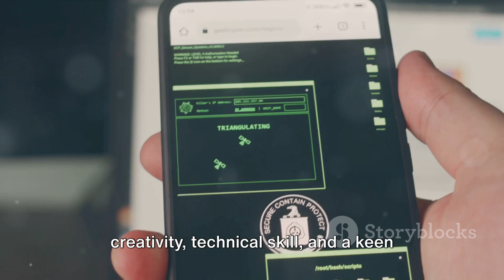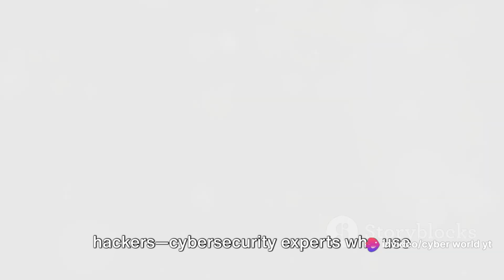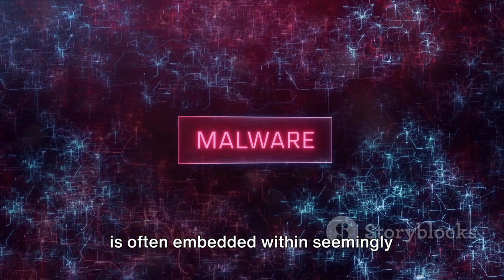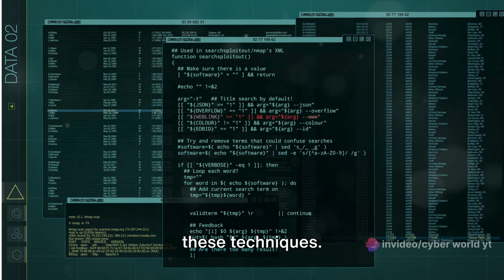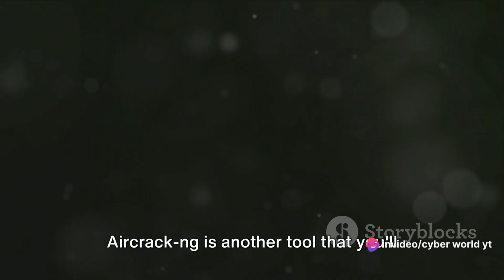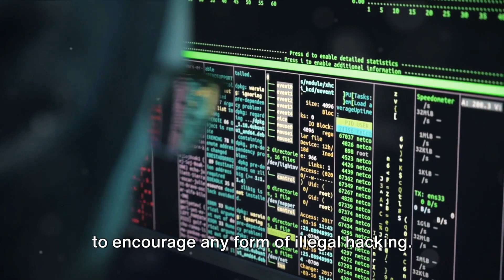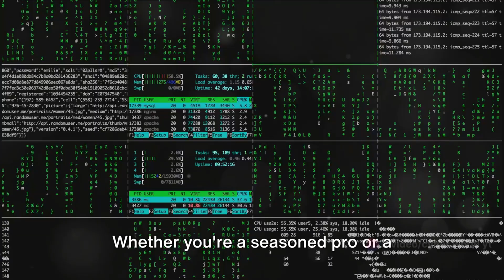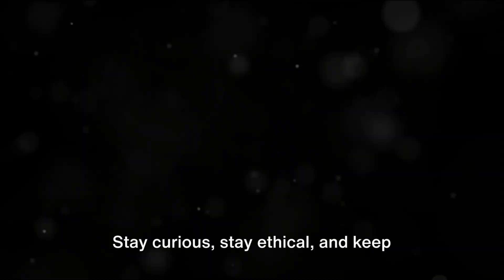Mobile hacking | How to hack mobile? | Like and subscribe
Mobile hacking | How to hack mobile? | How to hack phone

In this video, we delve into the world of mobile hacking, exploring different methods, tools, and ethical boundaries that every aspiring ethical hacker should be aware of. We discuss the importance of understanding mobile security vulnerabilities and how to protect yourself from potential cyber threats.

Join us on this educational journey as we uncover the ins and outs of mobile hacking. Remember, knowledge is power when it comes to cybersecurity. Hack ethically, stay curious, and let's learn together!
See Less

OUTLINE:
00:00:00
Introduction

00:01:02
Understanding Mobile Hacking

00:02:30
Methods of Mobile Hacking

00:04:52
Tools in Kali Linux

00:07:48

00:08:46
Promoting Cyber World YT

00:09:46
Conclusion